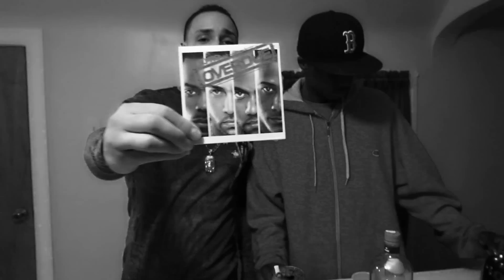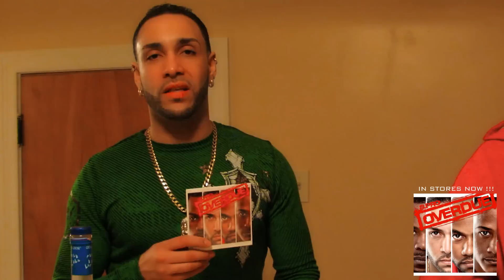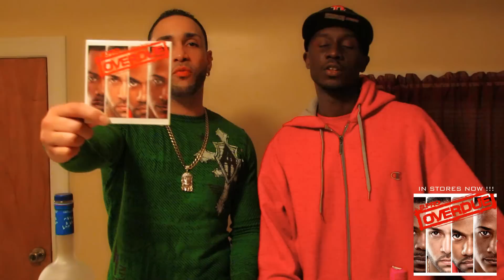PRETTY from S.PRO TALKS NEW ALBUM (OVERDUE) w/ "REAL TALK" RABB (BUFFINEST-TV)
Pretty from S.PRO speaks with "Real Talk" RABB (BUFFINEST-TV)
S.PRO- OVERDUE- ALBUM IN STORES!!!
ALBUM RELEASE PARTY FRI. FEB. 1, 2013
NOIR ULTRA LOUNGE 88 CHIPPEWA ST. BUFFALO, NY